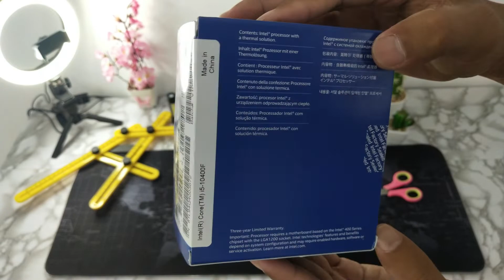Unboxing Processor Intel Core I5 10400F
Processor Intel Core I5 10400F Box Comet Lake Socket LGA 1200

Performance Specifications
Cores 6
Threads 12
Cache 12 MB Intel® Smart Cache
Bus Speed 8 GT/s

Memory Specifications
Max Memory Size (dependent on memory type) 128 GB
Memory Types DDR4-2666
Max   of Memory Channels 2
Max Memory Bandwidth 41.6 GB/s
ECC Memory Supported  No